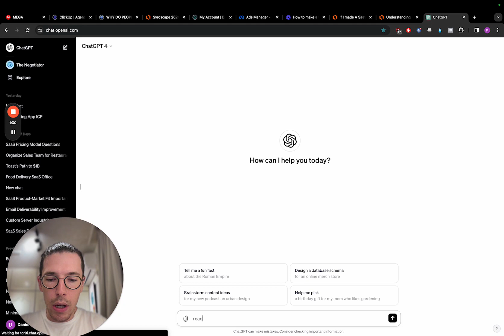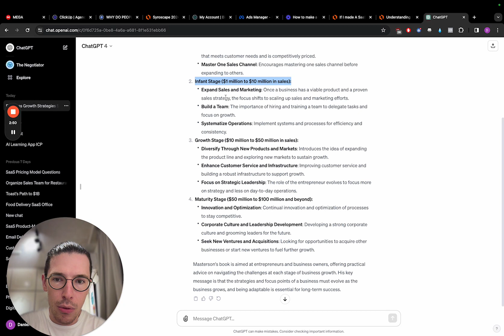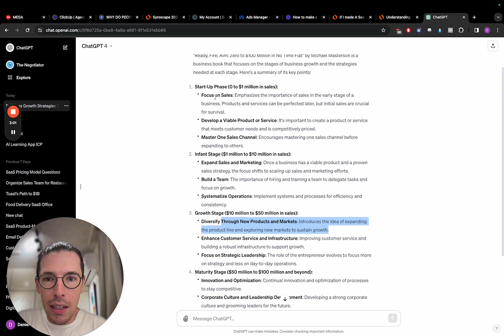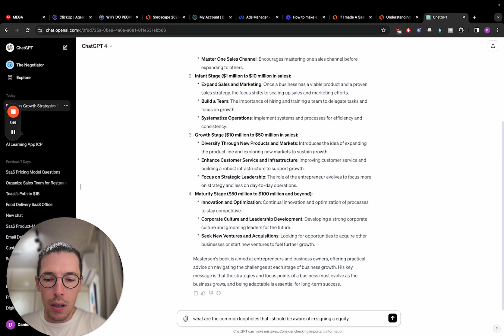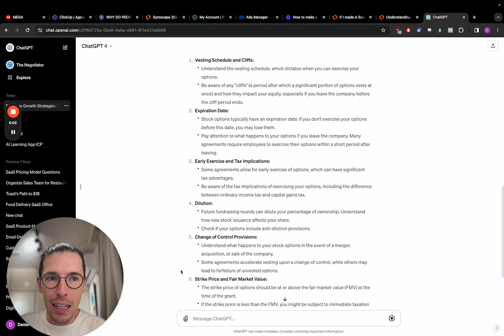How I Use Chat GPT to Make Money In 2024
Most people don't leverage AI in this way. Try it yourself!

📈[Free Training] Building a $500K/month SaaS in 2024 Leveraging One Process